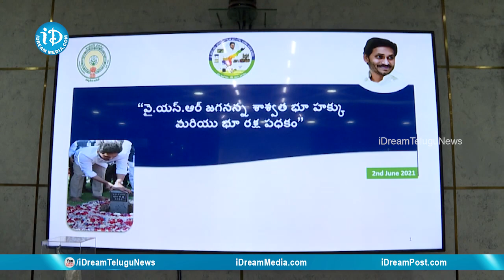జగనన్న శాశ్వత భూహక్కు- భూరక్ష సర్వే పై సీఎం YS జగన్ సమీక్ష | AP CM YS Jagan | iDream News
Honorable chief minister of Andhra Pradesh, YS Jagan Mohn Reddy held review meeting with government officials about Jagananna Saashwatha Bhoohakku - Bhooraksha survey.